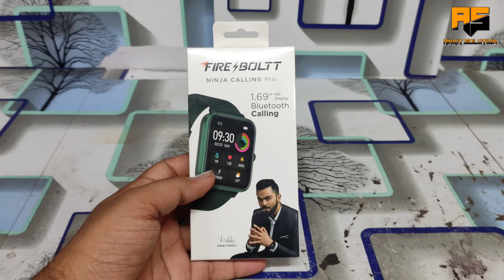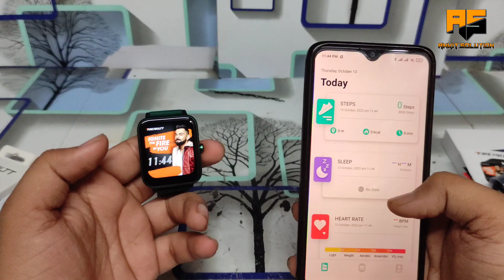Fire boltt ninja calling pro unboxing and review || in hindi 🔥firebolttsmartwatch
Fire-Boltt Ninja Call Pro Plus 1.83" Smart Watch with Bluetooth Calling, AI Voice Assistance, 100 Sports Modes IP67 Rating, 240*280 Pixel High Resolution

Official Facebook-ankit ankit
Official Instagram-ankitsolution